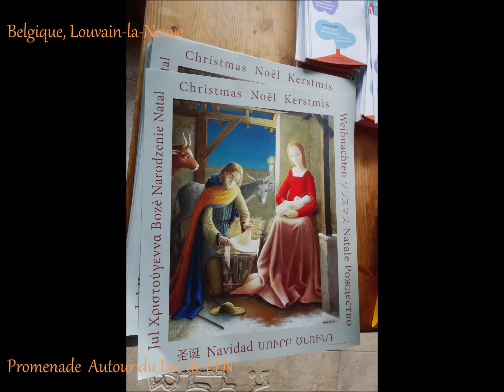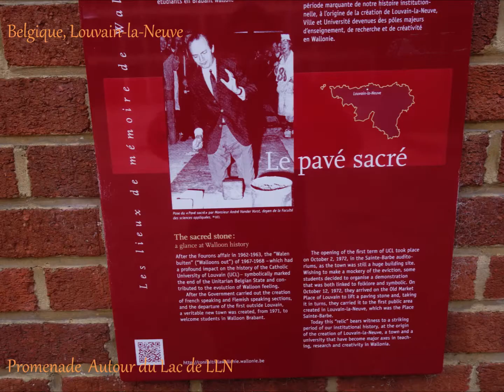Le Lac de Louvain-la-Neuve, Promenade en Décembre 2019, à LLN, Belgique, by HabariSalam & Franz